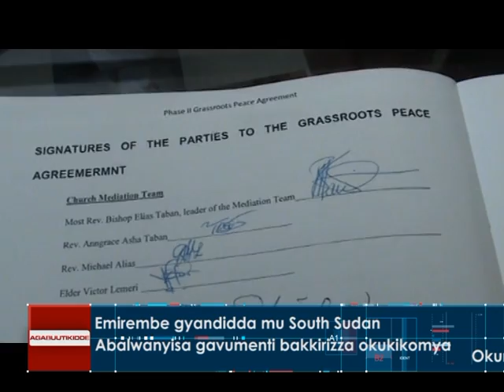Emirembe gyandidda mu South Sudan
Abalwanyisa gavumenti bakkirizza okukikomya.

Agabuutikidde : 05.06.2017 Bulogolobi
Reporter: Judith Naluggwa and Sham Shad Nalujja